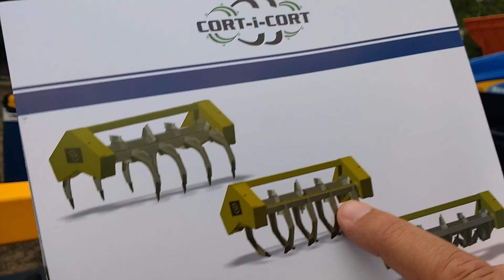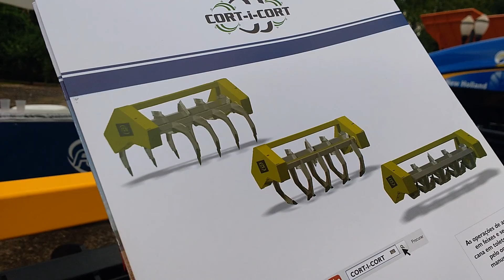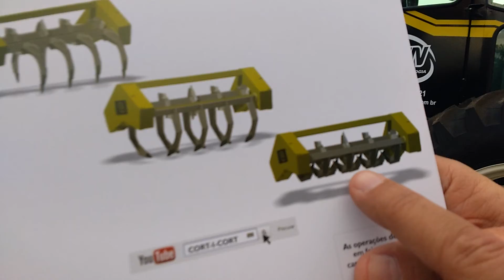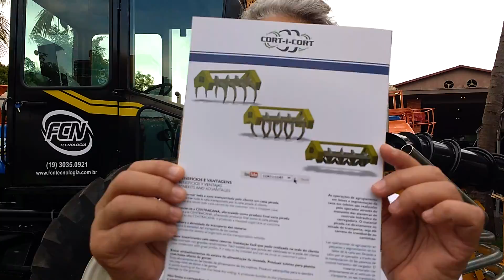CONHEÇA A GARRA TRAÇADORADA DA FCN TECNOLOGIA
Durante o 18o Seminário de Mecanização e Produção de Cana-de-açúcar do Grupo IDEA, Félix de Castro, diretor da FCN Tecnologia, apresenta o mais novo lançamento da empresa: uma garra traçadora que transforma a cana inteira em cana picada, servindo para a preparação de toletes utilizáveis em plantadoras mecânicas e/ou toletes para moagem, adensando as cargas a serem transportadas.

“Estas garras serão acopláveis a todos os modelos de carregadoras de cana disponíveis no mercado”, afirma. Equipamento que permitirá a redução da quantidade de mudas utilizadas no plantio mecanizado.

Veja vídeo em que ele explica o funcionamento do equipamento.